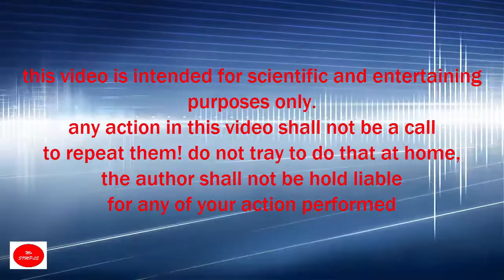How to Make Crossbow from Hairpin